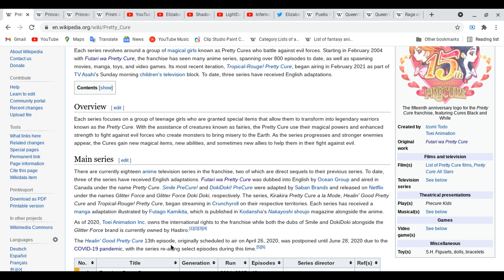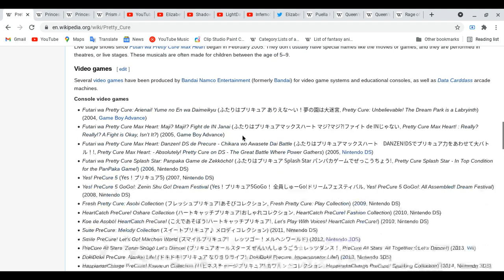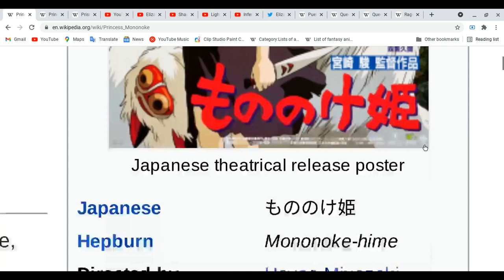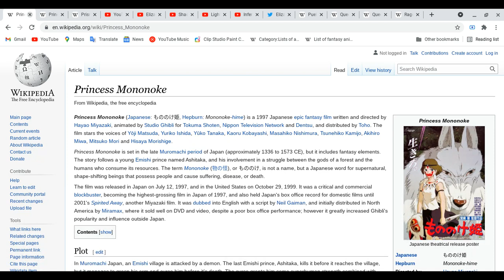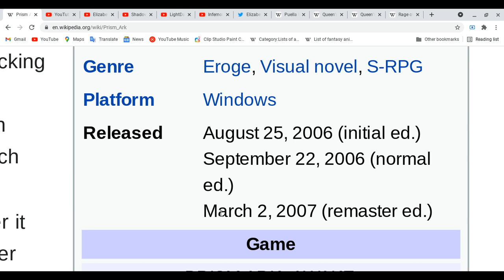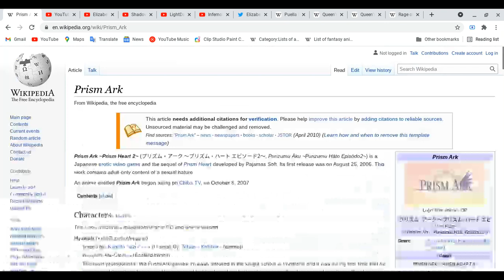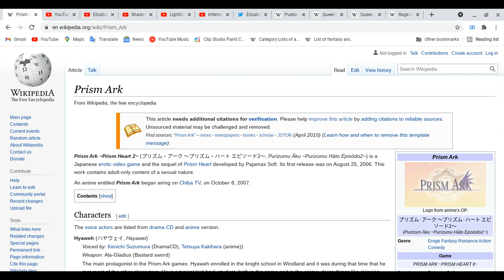All about Pretty Cure series!,Princess Mononoke,Princess Tutu & prism Ark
what i tell you guys about some of the anime show very sexual or bloody screen so yeah. who idea was that!?